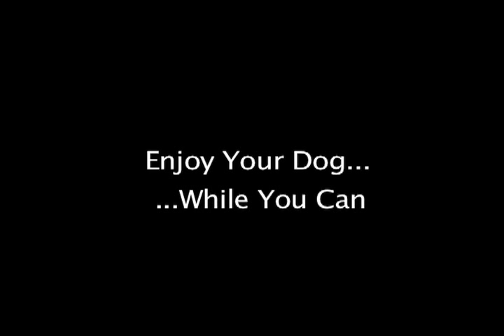M80 in puppy's Ass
crazy shit